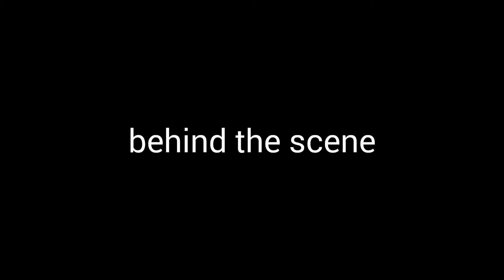Tes keyboard KORG X5D sanggar bongkar cabang pareyaan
Untuk les privat keyboard SMS/wa 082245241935